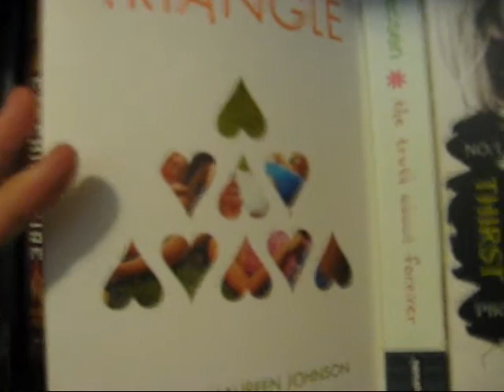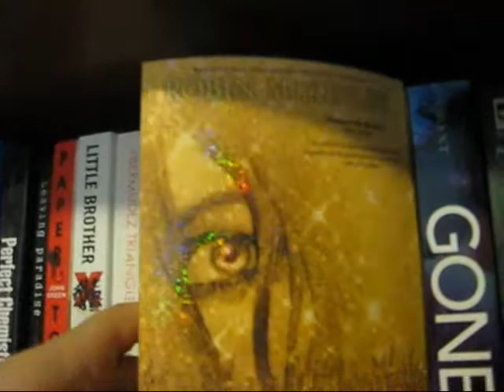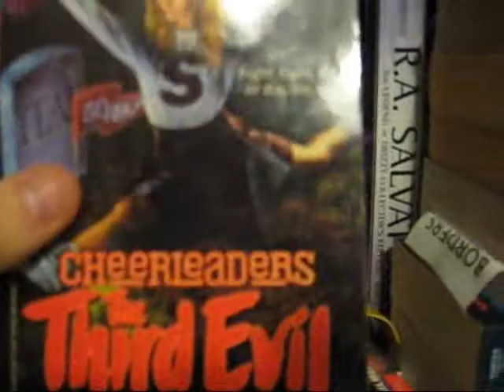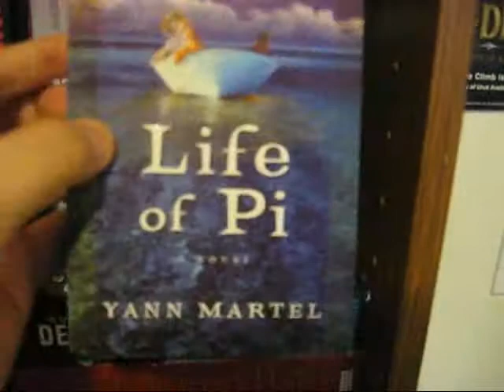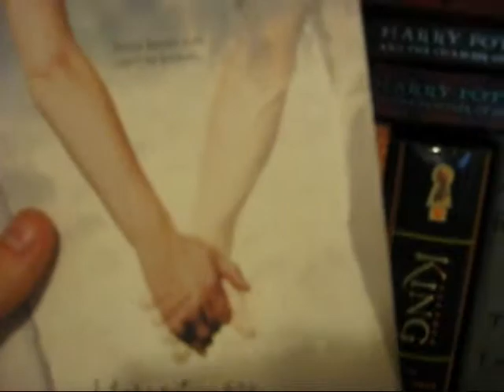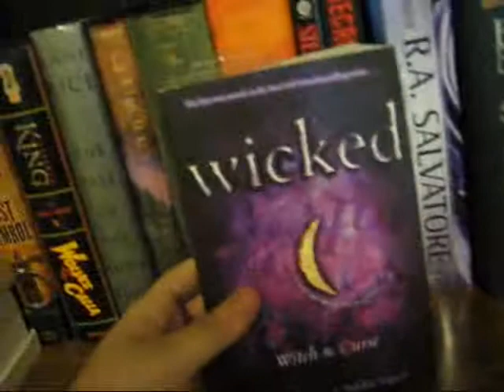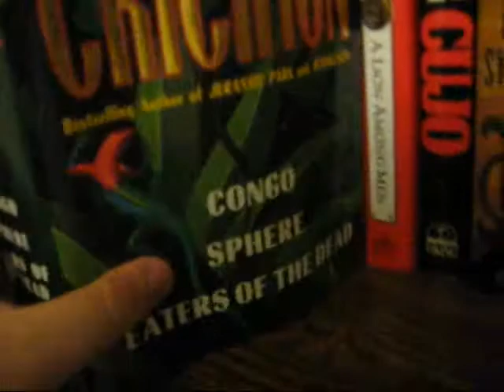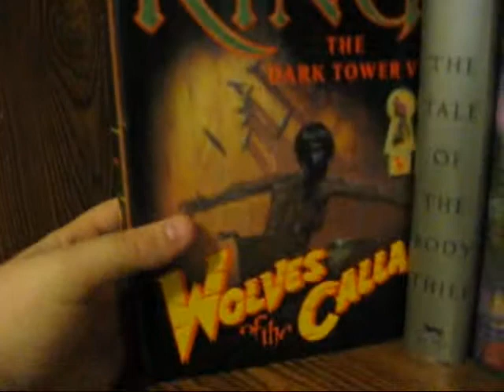Updated Bookshelf Tour Part 2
Here's part two! Enjoy!